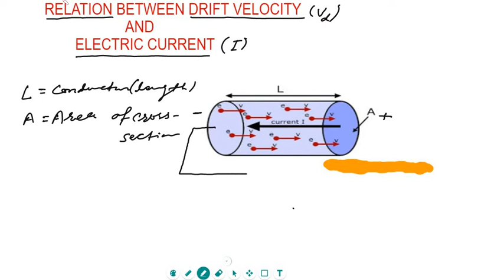RELATION BETWEEN DRIFT VELOCITY AND ELECTRIC CURRENT